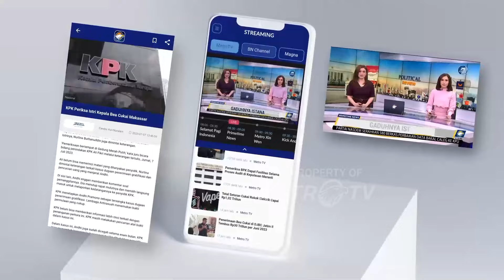Aksi Protes Hasil Rekapitulasi Pemilu Karena Perbedaan Data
MetroTV, Proses tahapan rekapitulasi surat suara pemilu di daerah diwarnai kericuhan. Di Ternate kericuhan terjadi karena terdapat perselisihan pendapat antara seorang saksi partai politik dan penyelenggara pemilu.